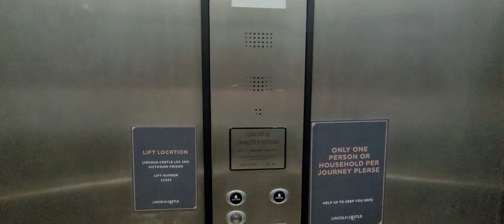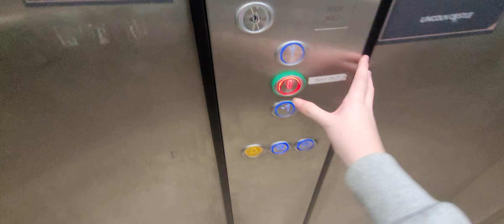2010 Curti Lifts @ Lincoln Castle in Lincoln